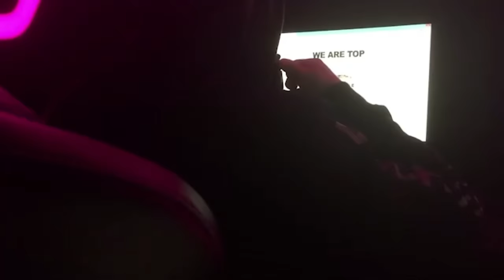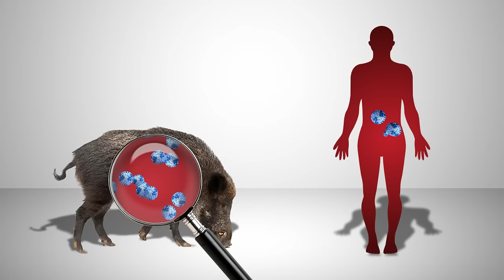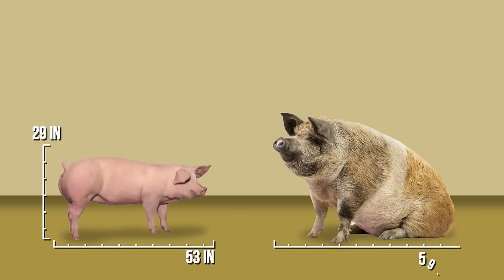What Happens When a Wild Boar Crosses with a Domestic Pig. The Invasion of Super Pigs After 50 Years